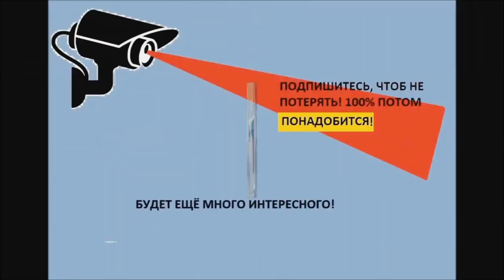ХИТРОСТЬ МАСТЕРА: Длинные гаечные головки - ключи, для чего они нужны?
В данном видео показан пример - Для чего нужны длинные торцевые гаечные головки мастерам?

Продемонстрирован случай, когда мастеру очень необходимы длинные гаечные торцевые головки в работе шуруповёртом , или гайковёртом, без которых не обойтись.

Уверен, кому то пригодится такое видео, для того чтоб иметь понимание, для чего иной раз очень нужны разные инструменты.

Описание канала:
✔️ На этом канале много полезного видео про инструменты, самоделки, техника,
авто, гараж, мастерская, гаджеты, девайсы, дом, дача, огород и. т. д...
Разные подсказки и обзоры!

Представленные на канале видео частные и не рекламного характера. Это всего лишь личный опыт.
Я не видео профессионал и не медийная видео группа. Снимаю ролики как могу и как умею!
У меня нет помощников и нет супер-профессиональной видео техники!
СПАСИБО!!!

С Уважением ко всем зрителям!! ))